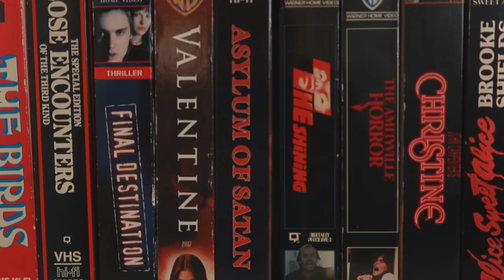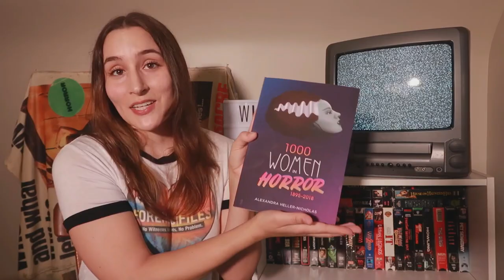Bloody New Year (1987) | Movie Review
Goodbye 2021 and hello 2022! I'm celebrating the new year with a review of the 1987 British horror movie "Bloody New Year"!